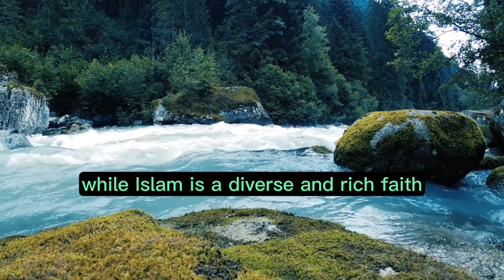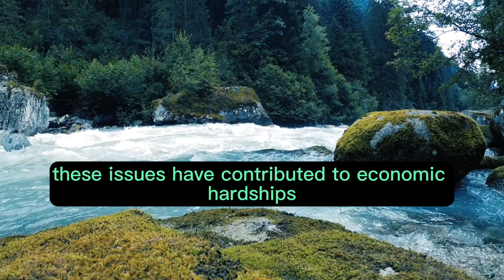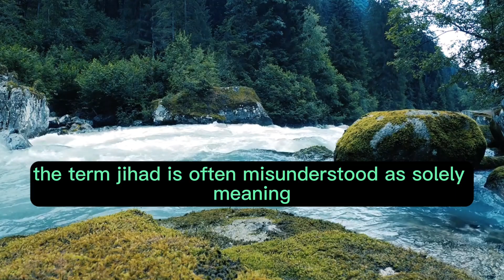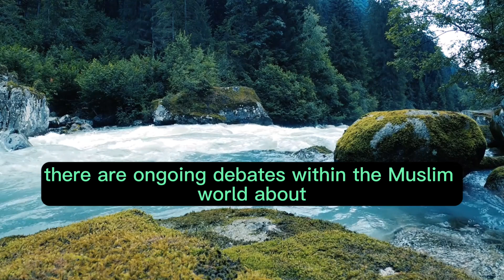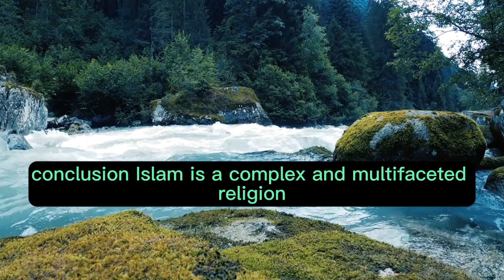“Exploring Islam” Chapter 15 (Challenges and Misconceptions) "audiobook - read along" ☪️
Chapter 15: Challenges and Misconceptions

While Islam is a diverse and rich faith with over a billion followers worldwide, it has faced a range of challenges and misconceptions that have shaped its perception in the modern world. These challenges include issues related to extremism, stereotypes, and the impact of global events.

Challenges Faced by Islam
1. Extremism and Terrorism
One of the most pressing challenges facing Islam is the association with extremism and terrorism. A small number of individuals or groups who claim to represent Islam have engaged in acts of violence, leading to negative stereotypes and fear in many parts of the world.

2. Islamophobia
Islamophobia refers to the irrational fear, prejudice, or discrimination against Islam and Muslims. It manifests in various forms, including hate crimes, discriminatory policies, and negative media portrayals. Islamophobia can create a hostile environment for Muslims in some countries.

3. Political Instability
Many Muslim-majority countries have experienced political instability, conflict, and governance challenges. These issues have contributed to economic hardships, social unrest, and migration, impacting the lives of millions of Muslims.

4. Sectarianism
Sectarian tensions within Islam, particularly between Sunni and Shia communities, have led to conflicts and divisions in various regions. These tensions have historical, political, and theological roots and continue to pose challenges to unity within the Muslim world.

5. Religious Freedom
In some countries, Muslims face restrictions on their religious practices and beliefs. These limitations can include restrictions on building mosques, wearing religious attire, or engaging in religious education.

Common Misconceptions
1. Monolithic Faith
One common misconception is viewing Islam as a monolithic faith. In reality, Islam is diverse, with a wide range of interpretations, beliefs, and cultural expressions. There are multiple sects, schools of thought, and practices within Islam.

2. Misunderstanding of Jihad
The term "jihad" is often misunderstood as solely meaning "holy war." In Islam, jihad primarily refers to the personal struggle for self-improvement and spiritual growth. While it can refer to self-defense in certain contexts, the concept is much broader than violence.

3. Women's Rights
Another misconception is that Islam is inherently oppressive to women. In reality, Islamic teachings emphasize the rights and dignity of women. While gender inequality exists in some Muslim-majority countries, it is not a universal Islamic practice.

4. Compatibility with Modernity
Some individuals question the compatibility of Islam with modernity. However, many Muslims believe that their faith can coexist with modern values, science, and technology. There are ongoing debates within the Muslim world about how to reconcile tradition with contemporary challenges.

5. Terrorism as a Representation
It is crucial to recognize that terrorism is not representative of Islam or Muslims as a whole. The vast majority of Muslims reject violence and condemn acts of terror. Terrorist groups often distort and misuse religious texts for political ends.

Addressing Challenges and Misconceptions
Addressing these challenges and misconceptions requires collective efforts from individuals, communities, governments, and media outlets. Key steps include:

Promoting education about Islam and its diversity.
Encouraging interfaith dialogue and understanding.
Combating discrimination and Islamophobia.
Addressing root causes of extremism and violence.
Promoting tolerance and pluralism.
Conclusion
Islam is a complex and multifaceted religion with a long history and diverse followers. While it faces challenges and misconceptions, it is essential to engage in informed and respectful conversations to foster greater understanding and peaceful coexistence among people of all faiths and beliefs.